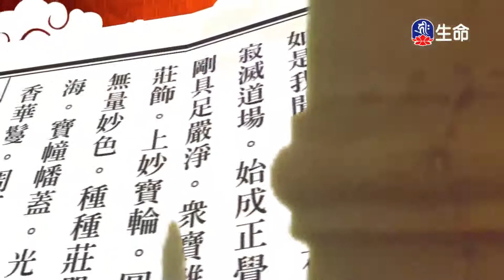光明覺品(10)夢參老和尚-1_長老法語_(lifetv_20200907_09:00)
長老法語_光明覺品(10)夢參老和尚。